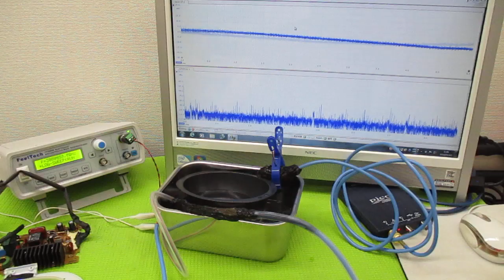オリジナル製品：超音波発振プローブを利用した超音波制御技術 ultrasonic-labo